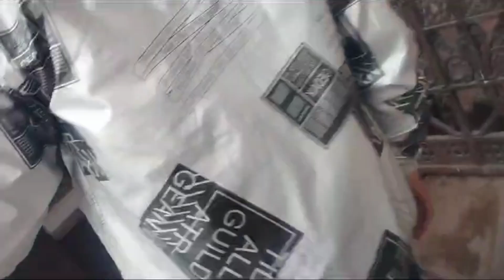Orcha Ram mandir ponch gye bike leke 😍